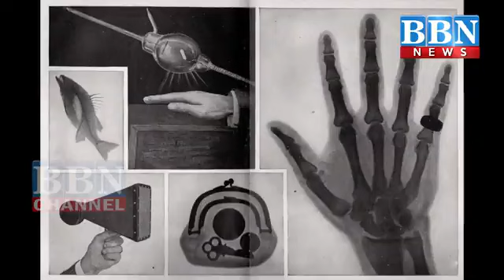X Ray Invention | Knowledge without college | BBN NEWS DIGITAL